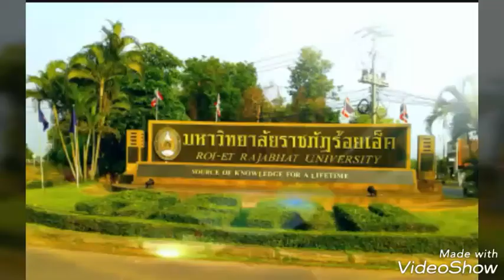การฝึกการทุ่มน้ำหนัก วิทยาศาสตร์การกีฬา ปี 3